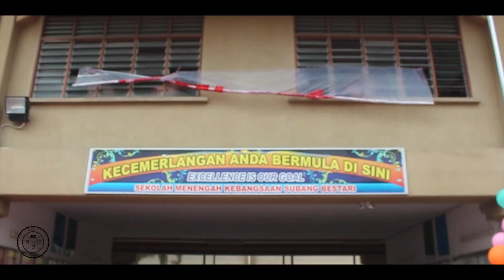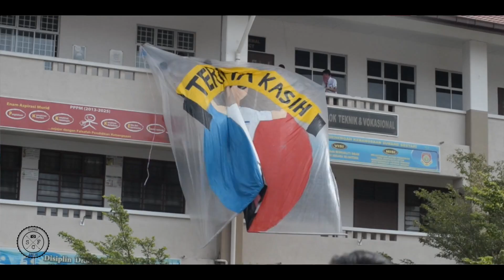Hakka at Smk Subang Bestari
Bersempenakan sambutan hari guru 2017 yang diadakan di dataran SMK Subang Bestari , pelajar daripada tingkatan 5 (Kerabat 00)  membuat persembahan buat kali terakhir dengan penuh semangat . Selamat hari guru diucapkan kepada semua guru di Malaysia .

Cameraman : Faridz , Syafiq